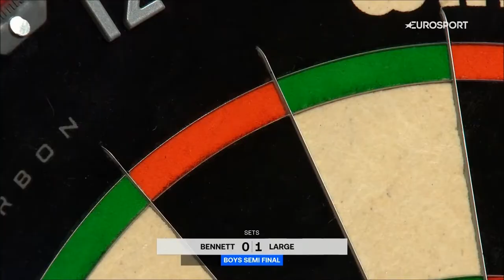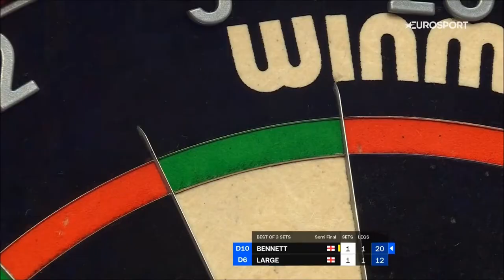WDF World Darts Championship 2022 Semi-Final Leighton Bennett vs Charlie Large 2022 04 09 HUN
(Sajnos autó-motorsport miatt nem közvetítették a délutáni sessiont élőben magyarul! :( )